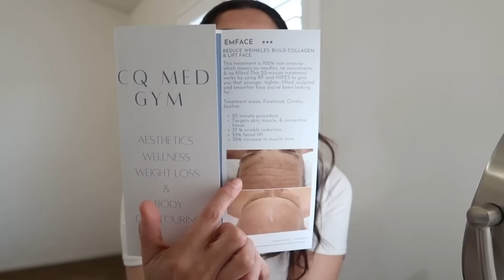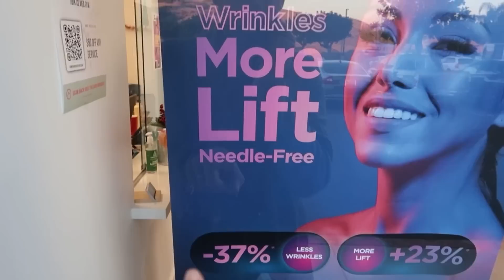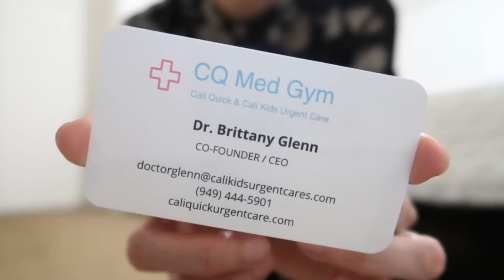Lulus TRY ON HAUL 2022 | Getting a face lift EMFACE | The Allure Edition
Lulus TRY ON HAUL 2022 | Stylish outfits | The Allure Edition
Loving this entire haul!

❤ MY MEASUREMENTS ❤-
Bra: 32C (81 cm)
Waist:26" (66 cm)
Hips: 38" (96.5 cm)
Height: 5'7" (170 cm)

EMFACE TREATMENT
DR. BRITTANY GLENN

1.
STRIPED SWEATER (S)

2.
HOUNDSTOOTH COAT (S)

3.
BLACK TURTLENECK SWATER DRESS (M)

4.
CHOCOLATE TALL BOOTS (Size up at least 1/2 size )

5.
ONE SHOULDER DRESS (S)

6. SUNGLASSES

7.
BLACK FLORAL PRINT DRESS (XS)